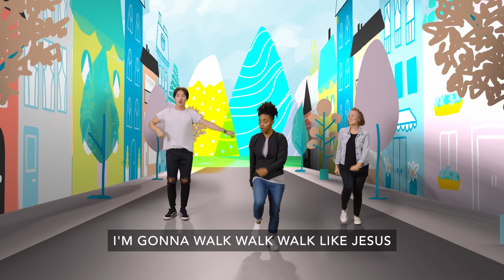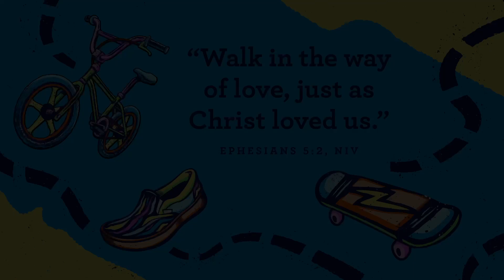July Week 3: Paul is Shipwrecked (Acts 27: 1 & Acts 28:10)